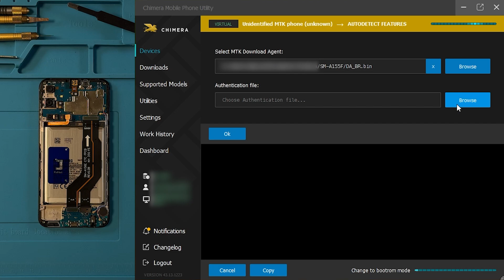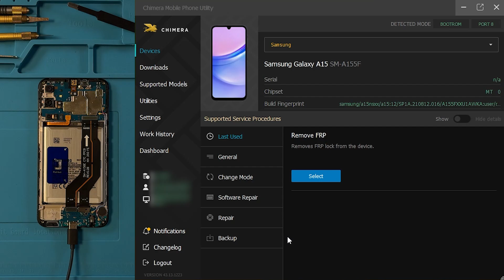Generic MTK device detection using Auth & DA in Device wizard mode in ChimeraTool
In this tutorial, we walk you through the process of detecting generic MediaTek (MTK) devices using the Authentication (Auth) and Download Agent (DA) files in Device Wizard Mode with ChimeraTool. Whether you're working with locked or unsupported MTK devices, this method helps you gain access and perform essential service operations such as flashing, unlocking, and more.

🔧 What You'll Learn:

    -How to use Device Wizard Mode in ChimeraTool
   - Selecting and using custom Auth and DA files

📌 Requirements:

   - ChimeraTool software
    -Compatible Auth & DA files
    -USB cable and the MTK device